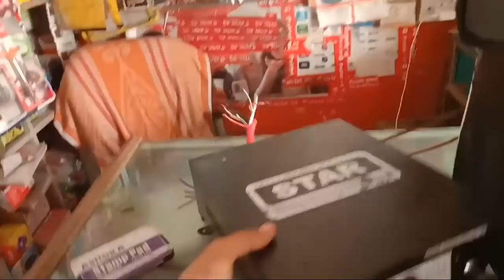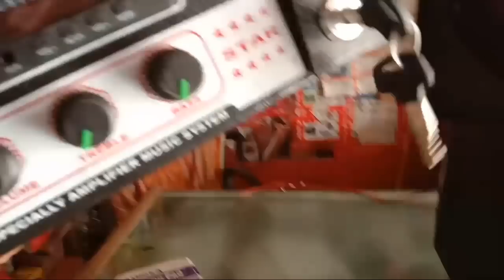Tractor music.system& amplifer woofer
12v.DC amplifier 2 fan
Spekar 10.in woofer box